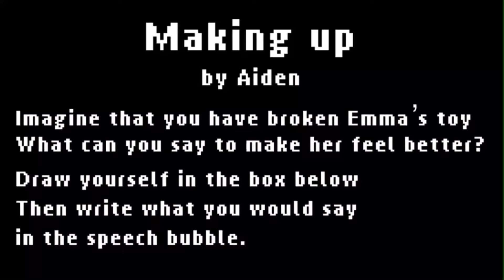Dead Ahead Zombie Warfare memes that i made in Reddit and Discord so far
Memes i made to Reddit and Discord so far